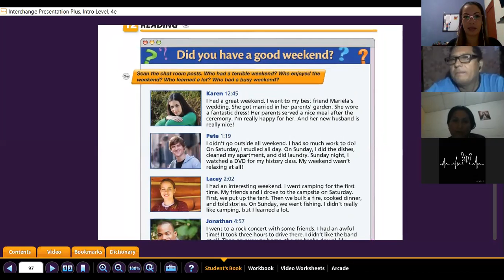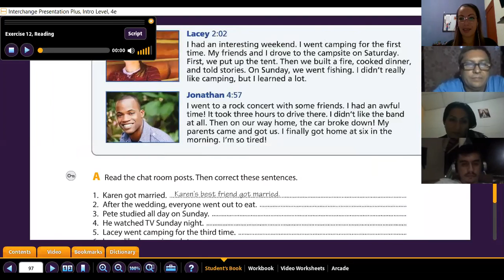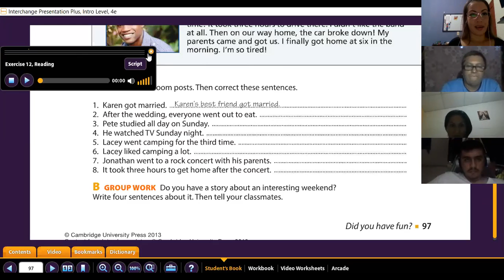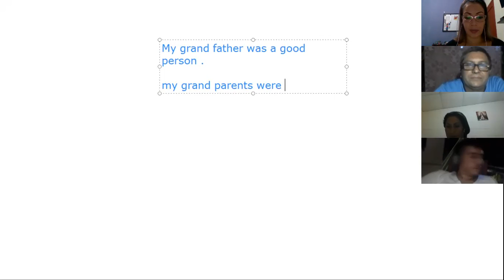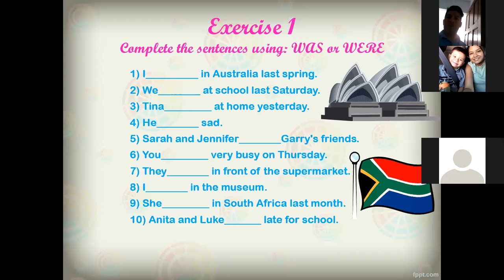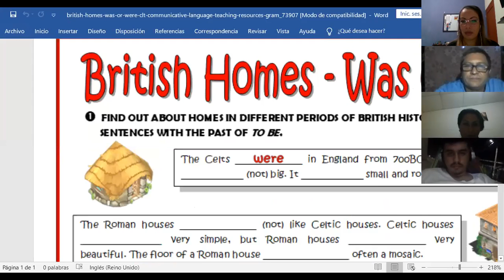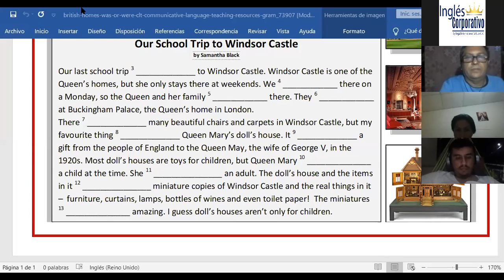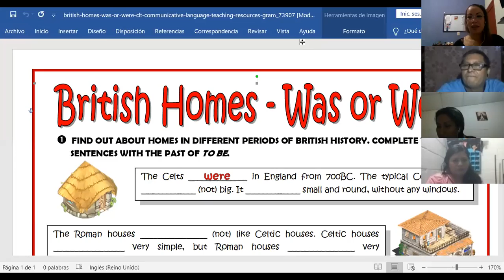Ingles Corporativo-Statements with the past of be